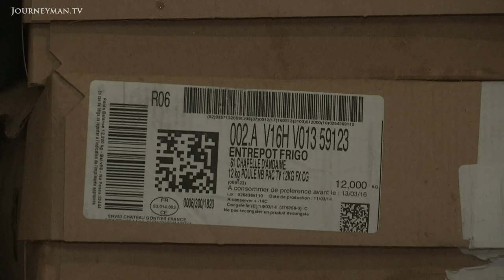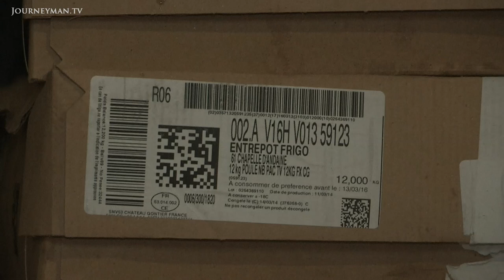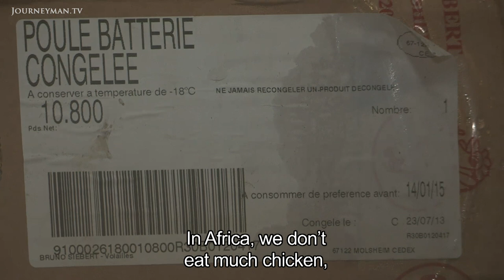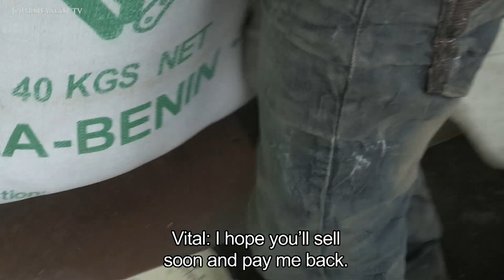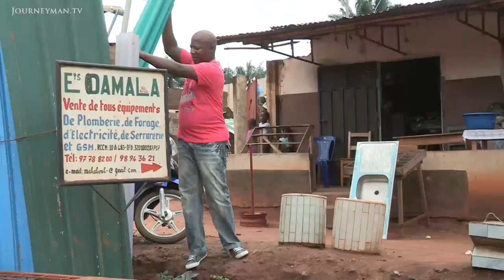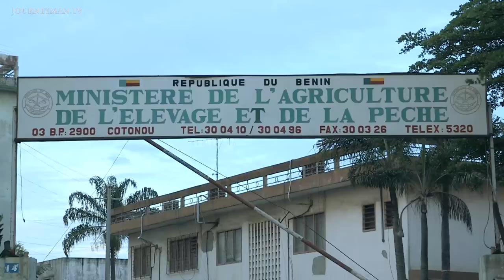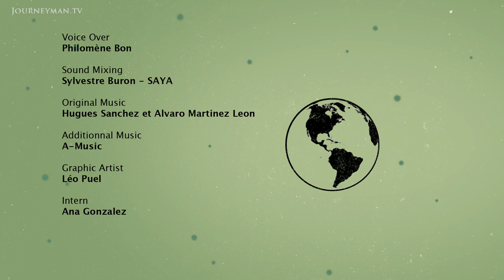Deadly Chickens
Deadly Chickens (2015): Benin's impoverished population survive on imported, cheap frozen chickens from Europe and the US. But relying on cast-off chickens is putting local farmers out of work and posing serious health risks.

In Benin, 150,000 tonnes of foreign poultry passes through the main port every year. For the countries of origin, it is a convenient way to offload tough old hens. While for the people of Benin, the cheap and widely available chicken is a welcome source of meat. "Laying hens are a bit tough for European tastes", says importer Kenneth Adiho, "but we love them". However, the imported meat has dealt a heavy blow to local farmers. Once a profession for young entrepreneurs, Agriculture is now doomed. "The importing of frozen chicken is killing the youth and they will react by flocking to the Western world", predicts one out-of-work farmer. In a country where nearly 50% are under 15 this could have serious implications. Moreover, defrosted, exposed to sunlight, and then refrozen, the poultry risks being infected by bacteria that can cause diseases like salmonella. There is yet to be a national survey on the dangers of the meat and in the markets sanitation inspections rarely take place.

Wild Angle Productions – Ref. 6369